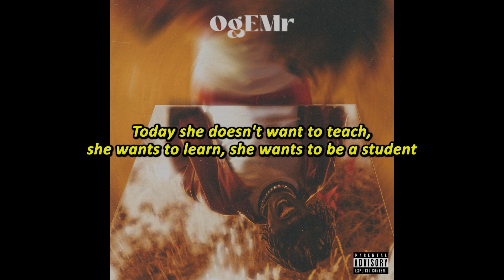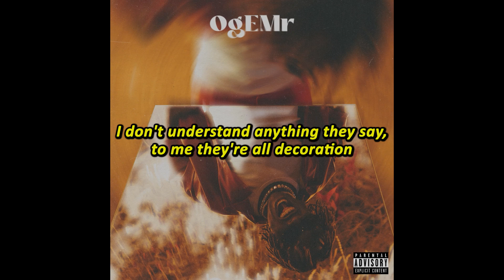Froid - PRODUTO CARO (ft. Tchelo) [ENGLISH LYRICS]